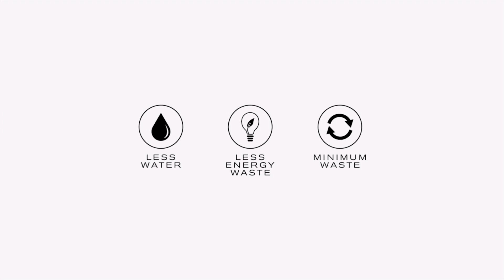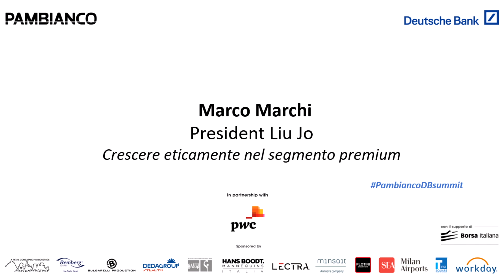14 Marco Marchi